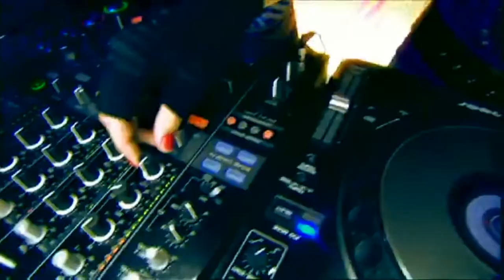HIFI SUPERSTAR ale to NY DRILL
hifi nowojorskie wiertło typ beat'u

Wokal: Wanda i Banda
Instrumental: Wanda i Banda x oreo aka asp7
Mix/Mastering: oreo aka asp7
Klip: Lutyh

Niniejszy materiał powstał w celach humorystycznych, nie ma na celu obrazić nikogo. Jeśli jesteś autorem oryginału i nie podoba Ci się ten film to daj znać - usunę go.